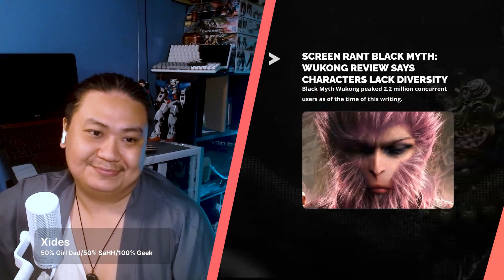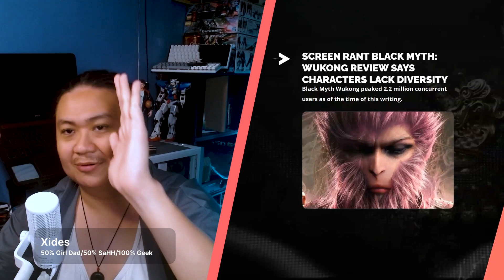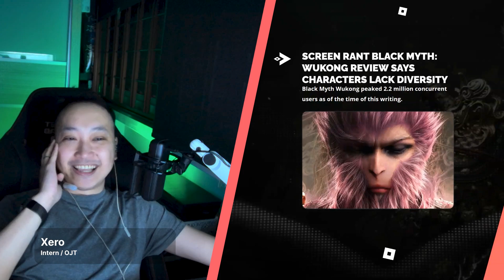Black Myth Wukong Lacks Diversity ayon sa review ng Screen Rant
So recently Screen Rant reviewed Black Myth Wukong and this time their propaganda message is that the game Black Myth Wukong lacks inclusivity and diversity. Note this game is based on Chinese Mythology specifically Journey to the West. The main character Son Wukong is also a monkey.